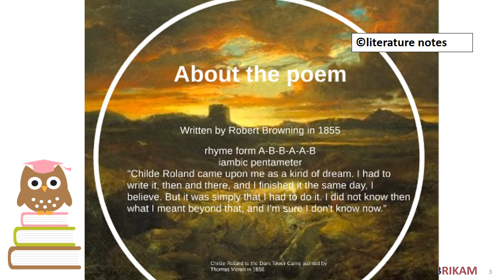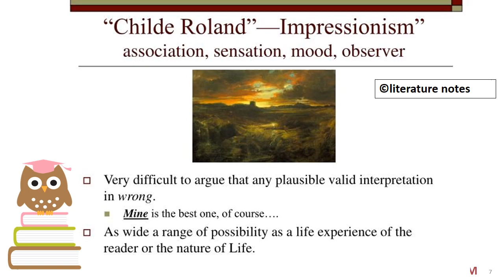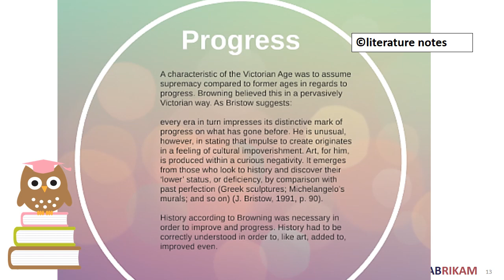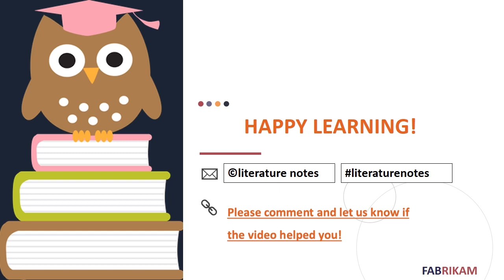Childe Roland to the Dark Tower Came | Notes, Summary, Analysis